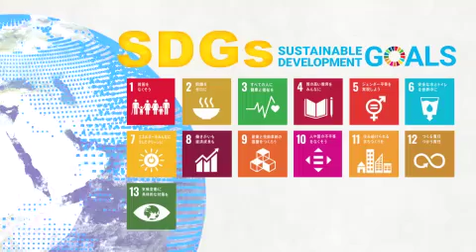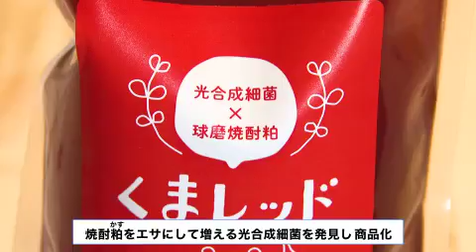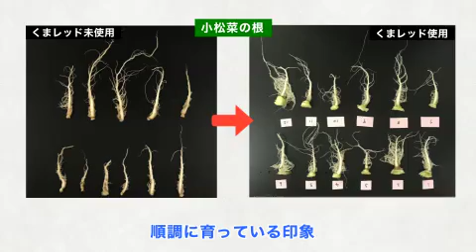SDGs未来へのカタチ 光合成細菌×球磨焼酎粕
KKT SDGs企画「てれビタevery．」2021/9/30放送